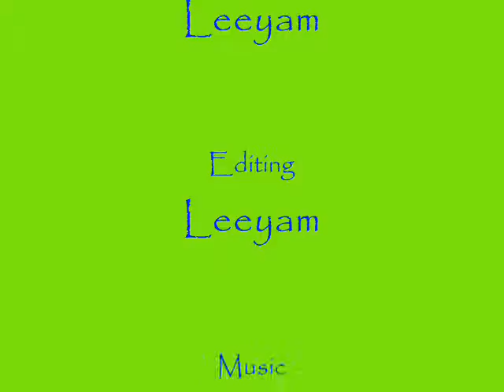Funny Pivot With Balls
LOL thats so funny.
Have fun...